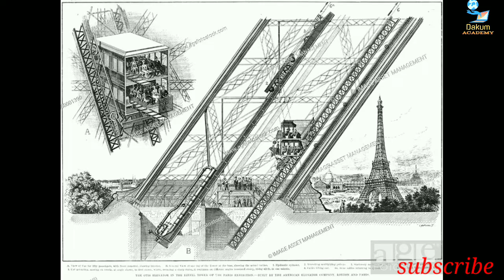ලෝක පුදුම අයිෆල් කුළුණ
1789 දී ඇතිවුණු ප්‍රංශ විප්ලවය මුළු මහත් යුරෝපයේම අවධානය ලබාගත් හා ලෝක දේශපාලන සංකල්ප හා වින්තනයන් වෙනතකට හැරවීමට ප්‍රධාන වූ මානව ඉතිහාසයේ වැදගත් සන්ධිස්තානයක් වෙනවා. එය හදිසියේ ඇතිවූ විප්ලවයකට වඩා කාලයක් තිස්සේ ක්‍රමයෙන් වැඩී ආ කරුණු වලින් ඇතිවූ සංසිද්ධියක් ලෙස හැදින්වීම ඉතා නිවැරදියි.

ප්‍රංශ විප්ලවයට වසර 100ක් පිරීම හේතුවෙන්  1889 දී ප්‍රංශය “World’s Fair” නම් ප්‍රදර්ශනයක් සංවිධානය කරනවා. ප්‍රදර්ශනයට සමගාමීව ලොව උසම ගොඩනැගිල්ල ඉදිකිරීමට ප්‍රංශ රජයට අවශ්‍ය වුනා. මෙහි  ඇතුල් වීමේ දොරටුව ලෙසයි කුළුණ යොදා ගැනීමට තීරණය වන්නේ.